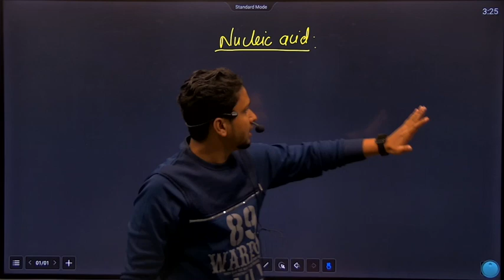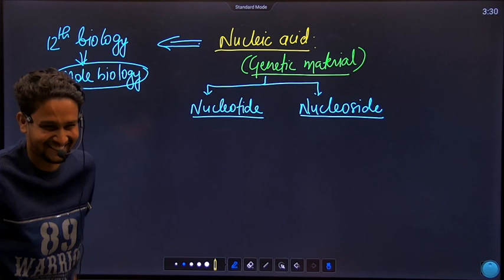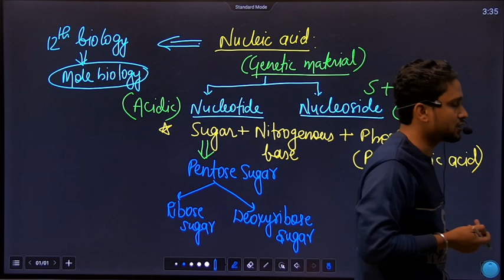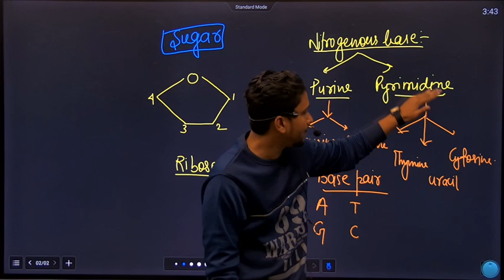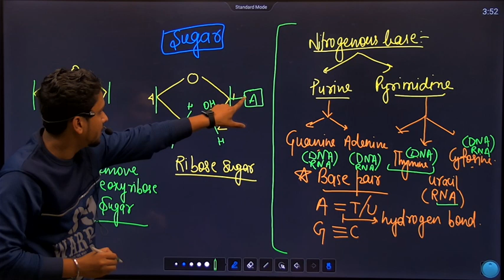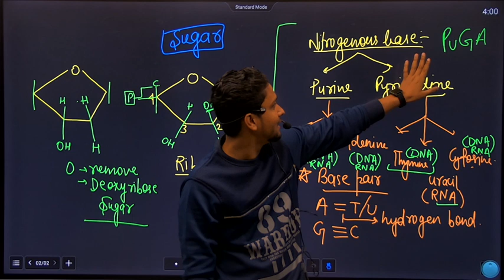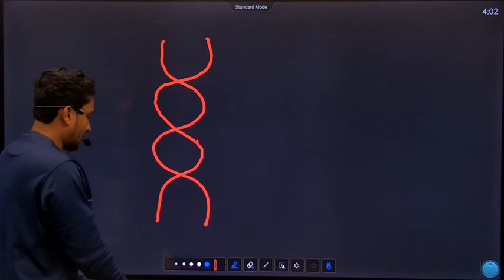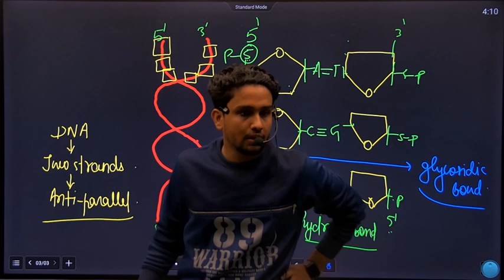NUCLEIC ACID||BIOMOLECULE||ANURAG SIR||ASAS ACADEMY